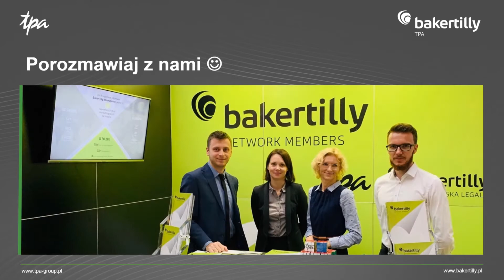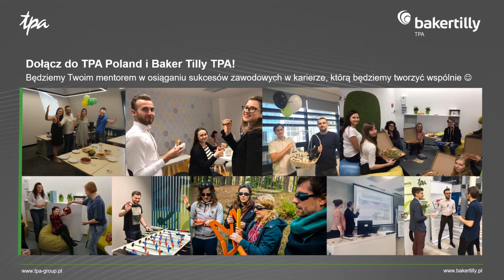TPA Poland | Baker Tilly TPA - nasza firma